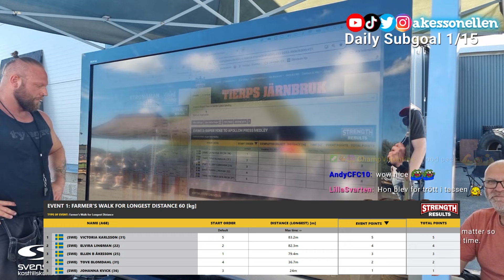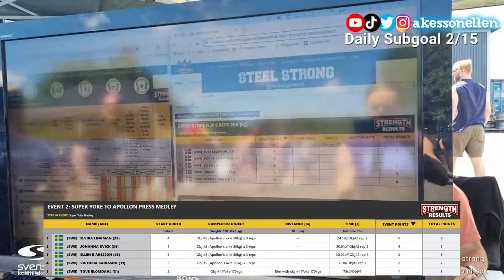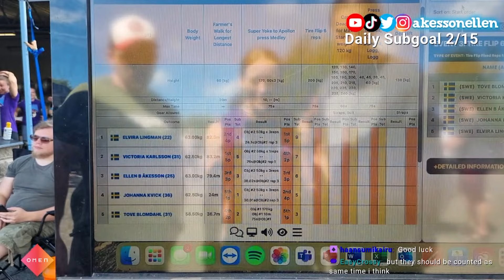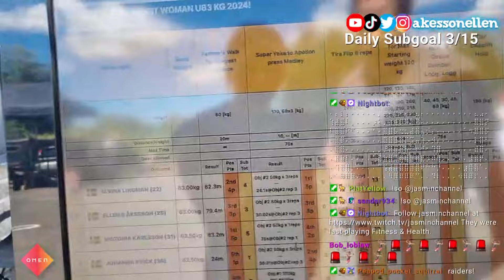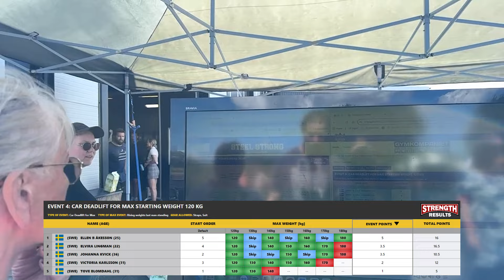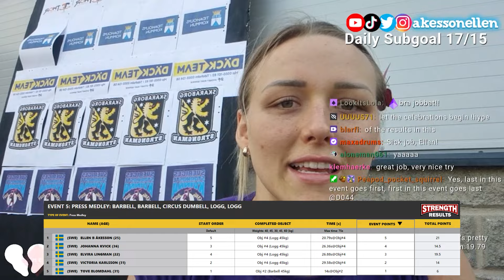HOW I BECAME THE STRONGEST! (In my weightclass) - Swedens Strongest Woman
Here is the story from the day when I became Swedens Strongest Woman in my weightclass -63kg!
I did a weight cut earlier, made my weight and competed against the best strongman athletes in the country.
Watch till the end to see how we cooled of after a day of competing! 😊